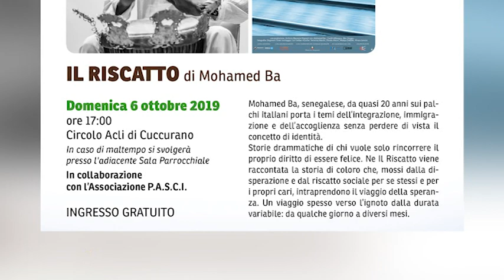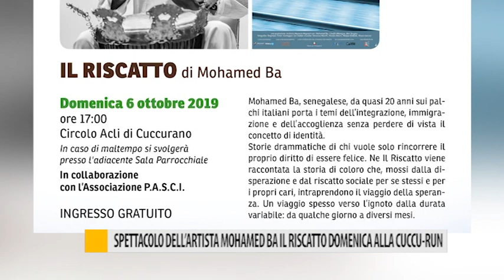Spettacolo dell'artista Mohamed Ba "Il Riscatto" domenica alla Cuccu-run